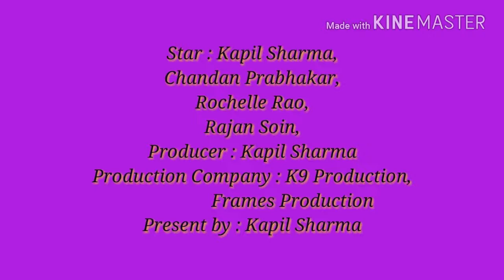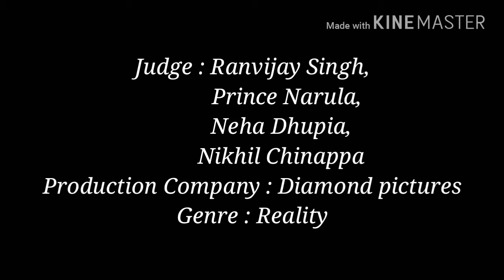7 new upcoming Shows on TV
Watch the television new show's realeas date, Starcast, Producer and Director
This time many new shows are ready to launch  Reality Show , Dancing show Comedy show, Based on History

Prithvi vallabha
Nagin 3
Kapil Sharma Show
Bepanaah
India's Next Superstar

Trending videos , Comedy Videos, sexy videos, hot video , hate story 4 officiel trailer, Urvashi Rautela i hate story 4, hate story full movie , hate story officiel trailer in hd, hot Urvashi Rautela , boobs of Urvashi Rautela lea dubaa song , aiyaari new song , aiyaari all songs in hd  , yo yo honey Singh , Honey Singh all songs , honey Singh new song , dil cho aaj se teri , aaj se teri new song , new song of padman , Akshay Kumar , Radhika Apte , Aiyaari officiel trailer , aiyaari full movie , Hichki officiel trailer , Hichki full movie , Sidharth Malhotra new movie , Rani Mukherjee new movie
Tiger zinda hai full movie , Thugs of Hindostan full movie , 2.0 full movie , dubbed movies , salman khan movie , Anushka  , Shetty movie , Shahrukh Khan movies , Dipika Padukon , narendra Modi , Padman  officiel trailer , Padman full movie , Tiger zinda hai , Tiger zinda hai full movie , Tiger zinda hai movie songs , Swag se Swagat , Arijit Singh songs
trending videos , Hot Videos , sexy video , full movies , Hollywood movies in videos , Jurassic world 2 officiel trailer , Jurassic world 2 full movie , Avengers infinity war full movie , thugs of Hindostan , 2.0 , black panther full movie , budded Movies , Akshay Kumar ne movie  , Padman officiel trailer , Padman trailer in HD , Padman full movie , Sonam Kapoor new movie , Padman trailer review , Tiger zinda hai movie review , tiger zinda hai movie reaction , zeBalasaheb Thackarey biography , Thackarey Parivar , Thackarey son's , Raj Thackeray , raj Thackeray political career ,Shivashena Party , BJP , BB ki Vines , Narendra Modi , yogi , congress , Rahul Gandhi , Atal Bihari Bajpai ,  2019 chunav , new movie , Marathi Movies , Marathi movie trailer , best Marathi Movies ,  Marathi songs , Marathi hit songs , Shairat 2 ,Sonu ke tittu ki sweety , Sunu ke tittu ki sweety full movie , Sonu ke tittu ki sweety officiel trailer , Honey Singh new songs , Honey Singh old songs , Blue eyes in full hd , High Heels in full hd , Neha Kakkar new song
trending videos , Hot Videos , sexy video , full movies , Hollywood movies in videos , Jurassic world 2 officiel trailer , Jurassic world 2 full movie , Avengers infinity war full movie , thugs of Hindostan , 2.0 , black panther full movie